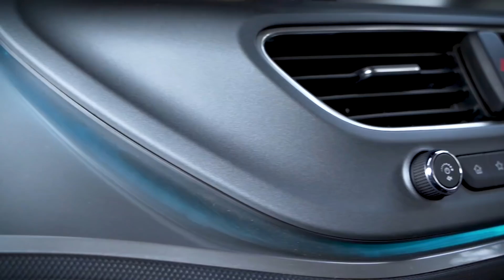Barkha Singh | In Conversation With The Tata Altroz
Barkha Singh had a blast talking to Altroz during the ExclusiveAltrozExperience. Wanna talk too? Just say "Ok Google, Talk to Tata Altroz" on your Google Assistant to know everything about TheGoldStandard of premium hatchbacks.